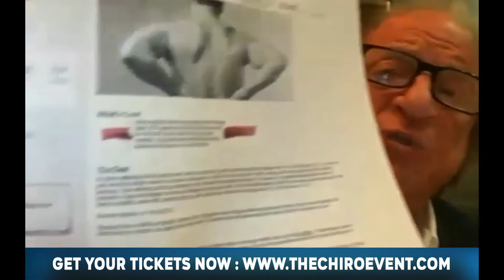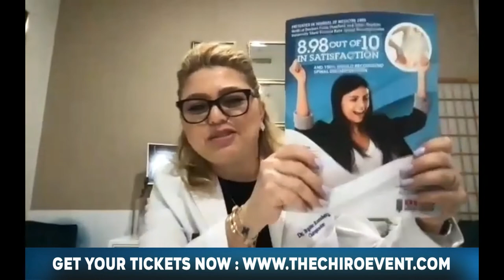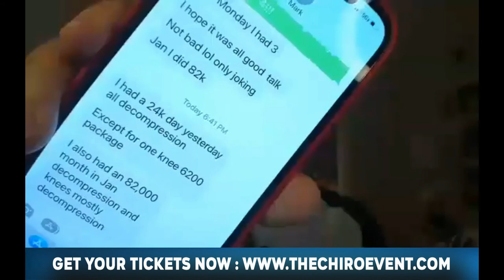DISC ZOOM Training